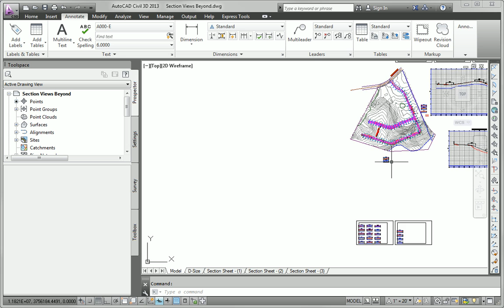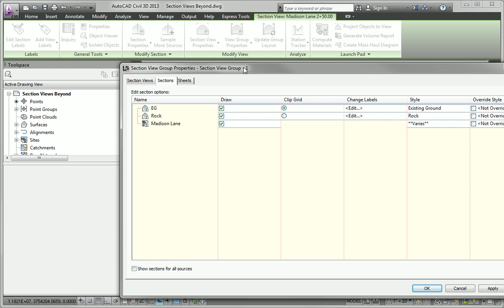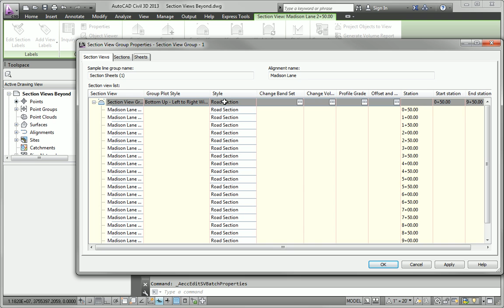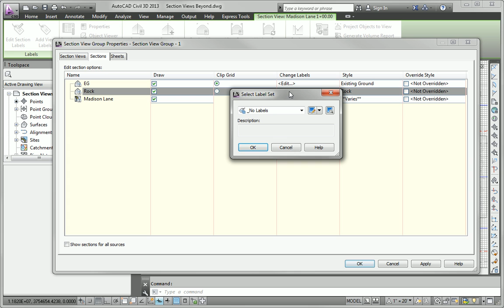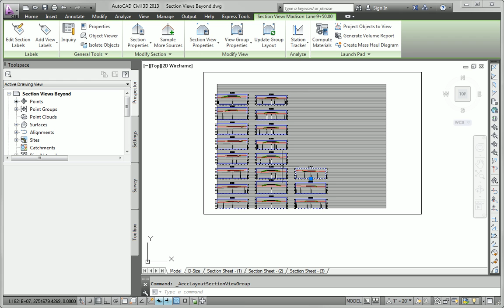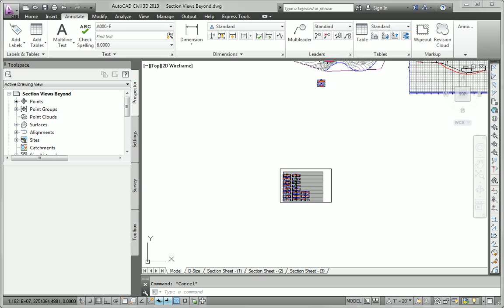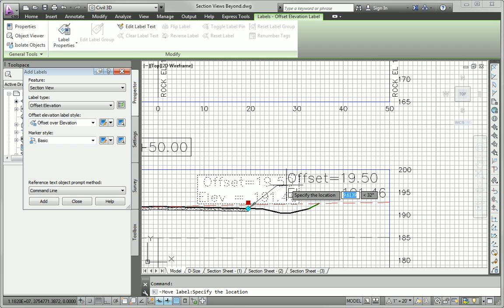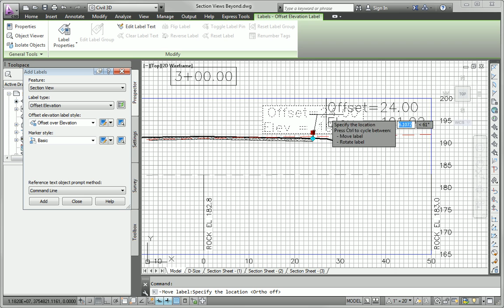Chapter 11 - AutoCAD Civil 3D 2013 Essentials - The Essentials and Beyond